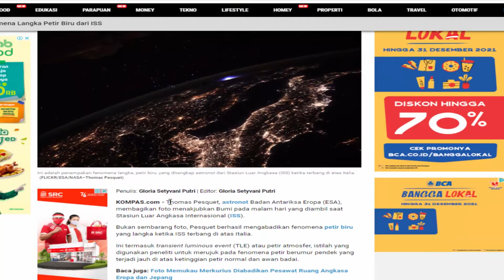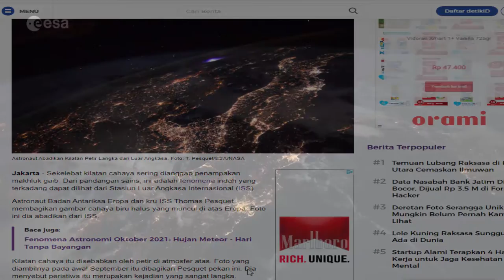WAH !! POTRET FENOMENA LANGKA PETIR BIRU DARI STASIUN LUAR ANGKASA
Kilatan cahaya sering dianggap sebagai penampakan makhluk gaib. Dari sudut pandang ilmiah, ini adalah fenomena indah yang terkadang dapat dilihat dari Stasiun Luar Angkasa Internasional (ISS). Astronot Badan Antariksa Eropa dan awak ISS Thomas Pesquet berbagi gambar cahaya biru halus yang muncul di atas Eropa. Foto ini diambil dari ISS. Kilatan cahaya itu disebabkan oleh petir di atmosfer atas. Foto yang diambilnya pada awal September itu dibagikan oleh Pesquet minggu ini. Menurutnya, ini adalah peristiwa yang sangat langka.